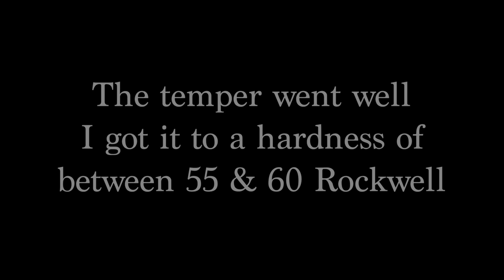Making a homemade Japanese style chisel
Yet another tool I have had to make in order to complete my Tanto project is a Saya Chisel. When I was making the handle for my Tanto blade, I really struggled to cut out the profile of the tang as my chisel kept digging into the wood.
I then found out that Japanese craftsmen overcome this with a gently curved chisel specially to make the  "Saya" or scabbard.
Here I attempt to make my own version.

FZRK9B6ZOROPSDAD